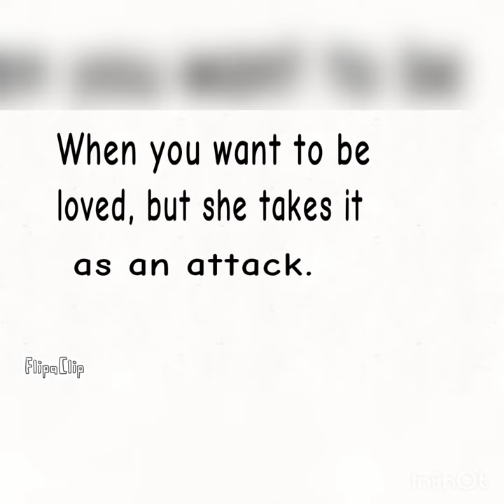Romantic Boy Flirts With His Bitchy Girlfriend - Watch Short Conversational Story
romantic guy
story
conversational story
conversational story
new short story
romantic story
romantic guy
romantic comedy